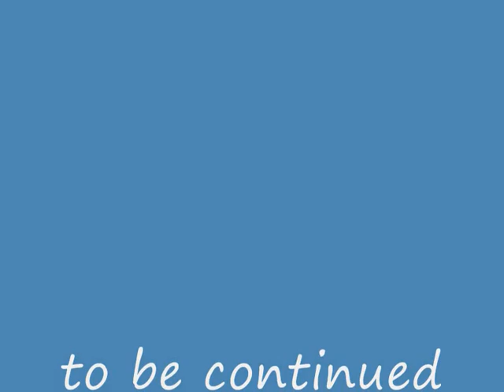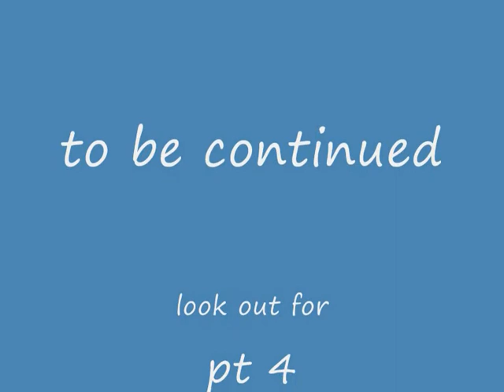kermits new adventrure pt 3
me and kermit travell in  time